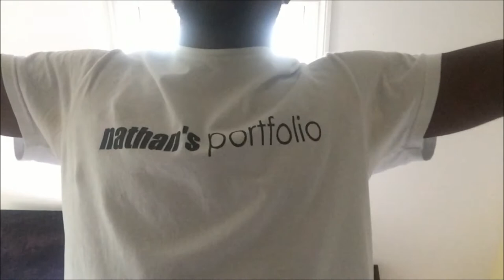My Top 10 Internet Designers & Illustrators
These are just a list of my favorite designers and illustrators on the internet, be sure to check them out.

1. Fred Illustrations IG @fred_illustrations
2. Josh Lewis IG @joshlewisillustration
3. BazDzn YT Bailey McElligot
4. DeMoose Art IG @demoose_art
5. Swerve Designs YT
6.Adam Hassan IG @adamjhassan
7. Slimoss IG @slimoss_art
8. Dan B Design YT
9. Danz Designz YT
10. Falko Draws IG @falko_draws